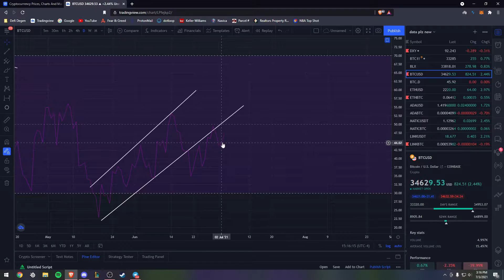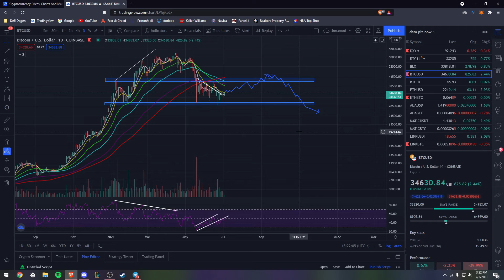Bitcoin Analysis: 2 Key Points To Watch | Lessons From 2018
Nothing here is financial advice. This content is solely for informative and educational purposes.